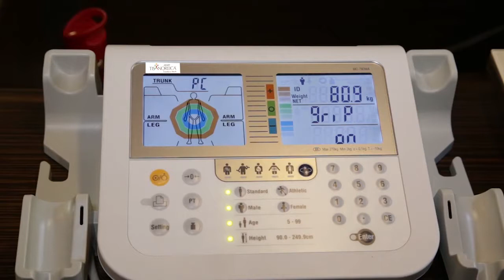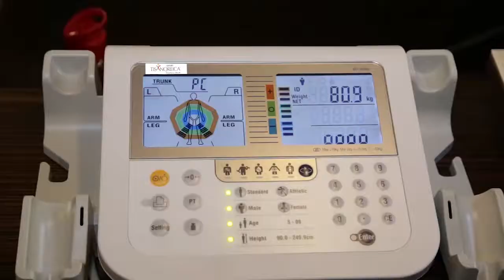gianluca mech sports BIA